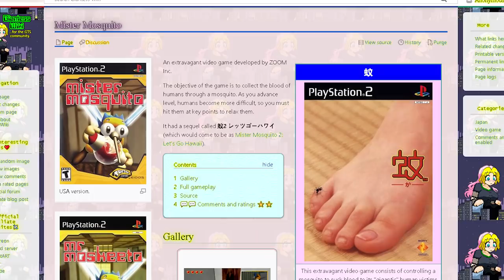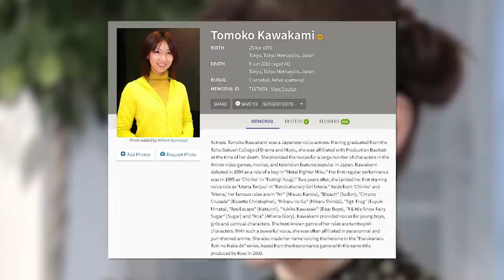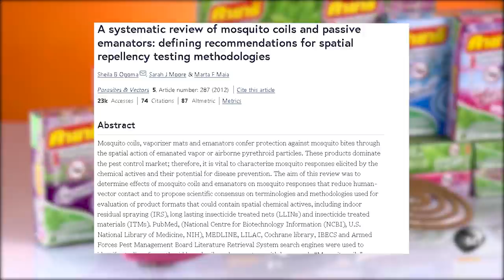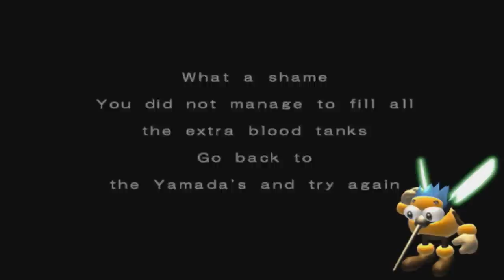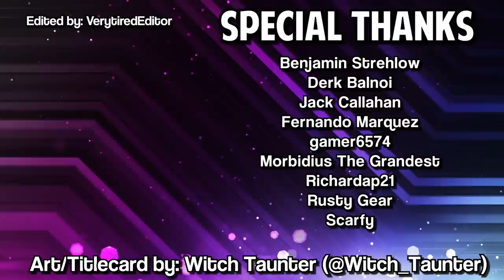Mister Mosquito - The First Suck (ChaseFace)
I reviewed a wacky game that didn't get the love it deserves! Gonna be reviewing a lot of (mostly) older PS1/PS2 games in the coming years, so buckle up and enjoy!

► Art by WitchTaunter!